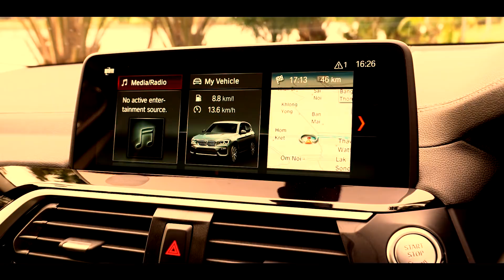[JOY.TV] เมื่อสองคนนี้ ต้องใช้รถคันเดียวกัน จะเกิดอะไรขึ้น? - BMW Seat Memory